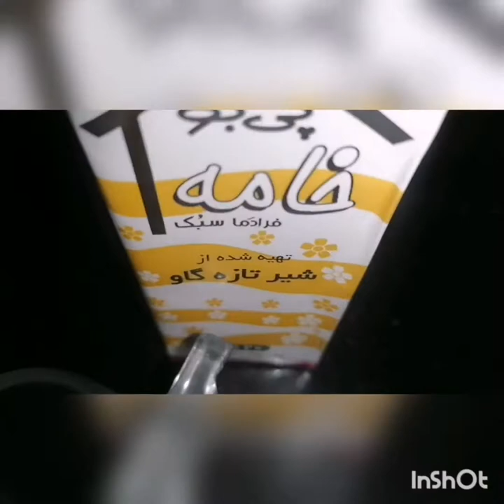How to make Makhni handi at home